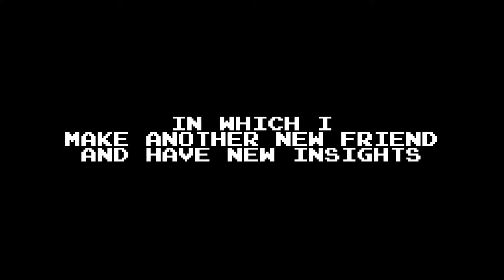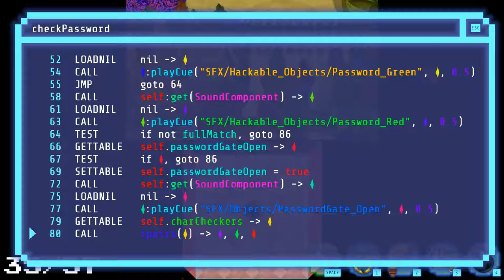Hack 'n' Slash [3] Script Kitty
I forgot that the game really doesn't like it if you go back and fight the swamp king again. It soft locks the game.

You'd think they would have fixed the bug in two years, but whatever.

Also, I was waaay overthinking that puzzle at the start.